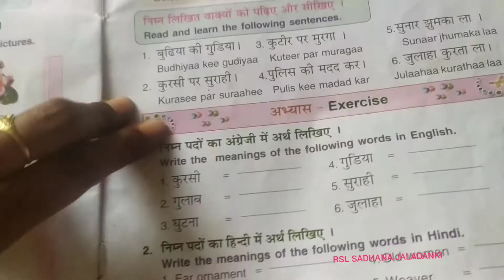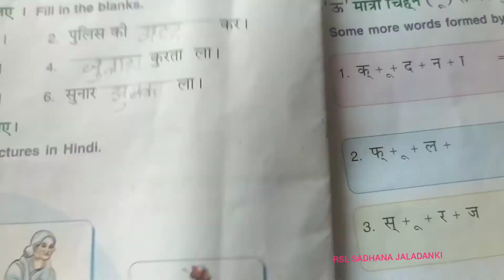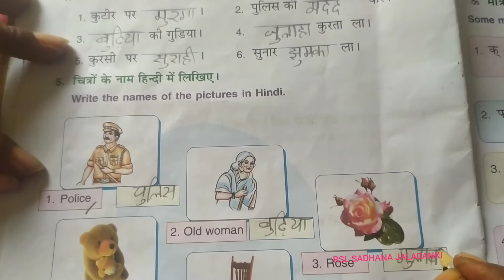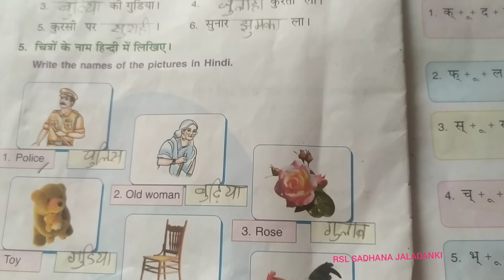u Matra exercise in Telugu#2nd class Hindi syllabus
2nd class Hindi syllabus